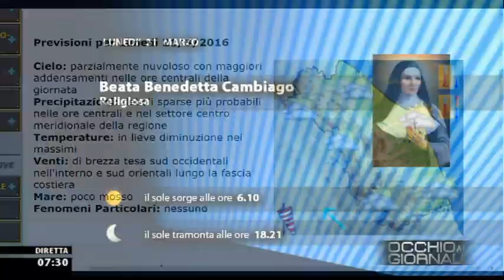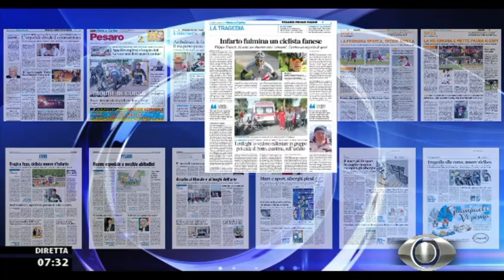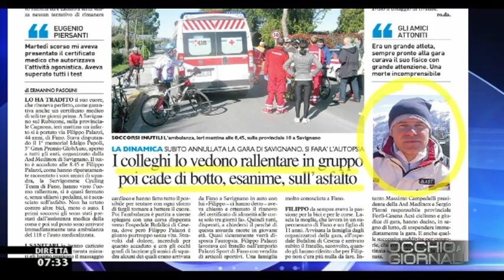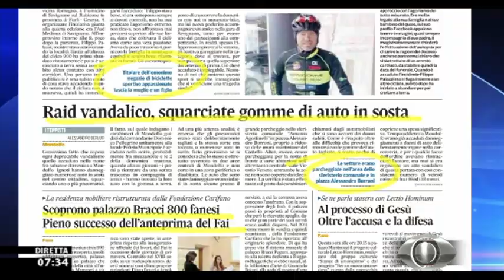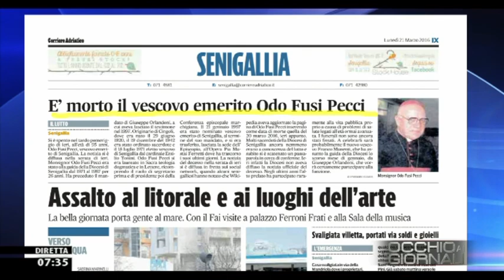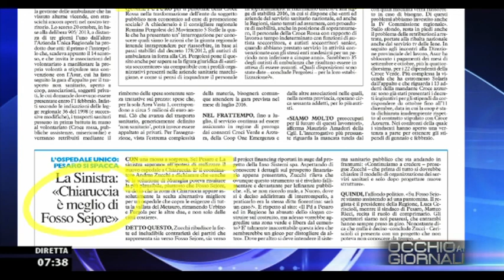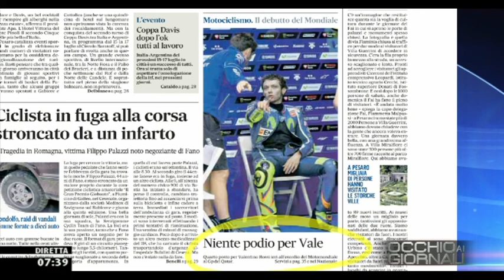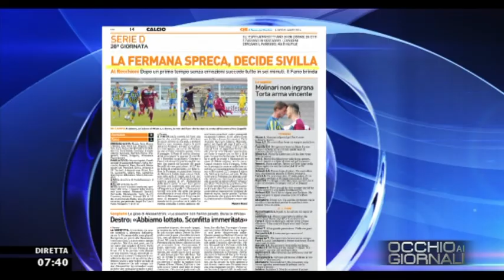Occhio ai GIORNALI 21/3/2016